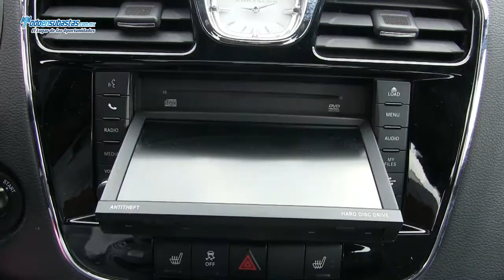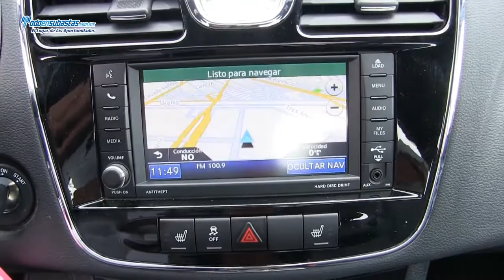Chrysler / 200 Limited V6 CDs DVD Piel Q/C Connect Sistema de Navegación Rines de Aluminio / 2012